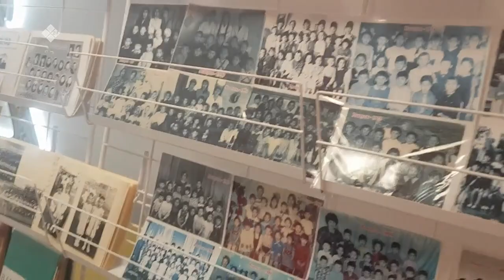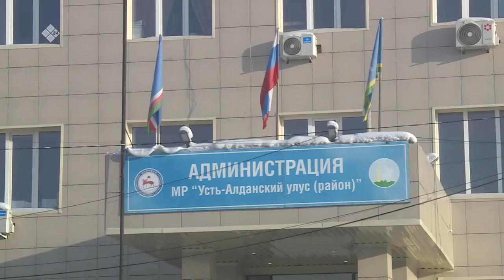«Ил сорук» (26.02.22)